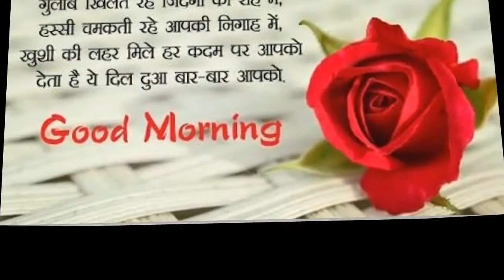Good Morning Video Quotes Message Status Video